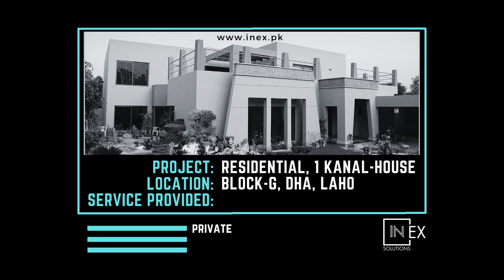Exquisite 1 Kanal House in G Block, DHA Lahore | INEX Solutions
Discover the epitome of luxury living in this stunning 1 Kanal house located in G Block, DHA Lahore. Designed by the talented team at INEX Solutions, this architectural masterpiece showcases a perfect blend of contemporary design and timeless elegance. From the grand entrance to the meticulously crafted interior spaces, every detail has been thoughtfully considered to create a harmonious and inviting atmosphere. Experience the ultimate in comfort, style, and functionality in this exceptional residence. To explore more of our exceptional projects, visit our